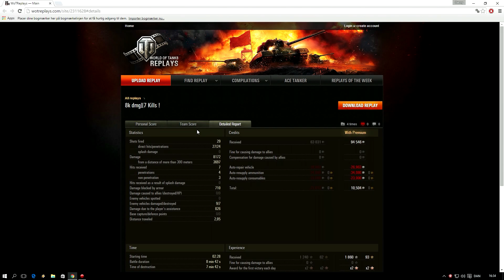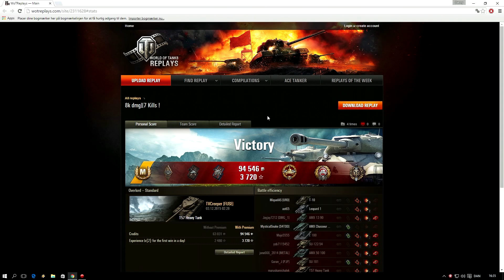World Of Tanks - Subscriber Replay - TVCreeper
TVCreeper showcases what happens if an autoloader is allowed to stay alive. Lets stack the damage.

SYSTEM SPECS:
CPU: Intel i7 4930k running 6x4.3 Ghz
Memory: 16 GB
GPU: GeForce GTX 780Ti 3GB OC Edition.
Monitor: ASUS 27'' Full HD LED running WoT ~ 1920x1080

As always. Thx for watching, and happy hunting.